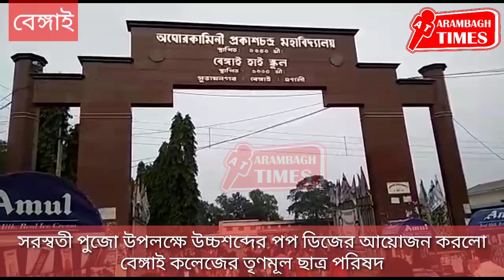সরস্বতী পুজো উপলক্ষে উচ্চশব্দের পপ ডিজের আয়োজন করলো বেঙ্গাই কলেজের তৃণমূল ছাত্র পরিষদ